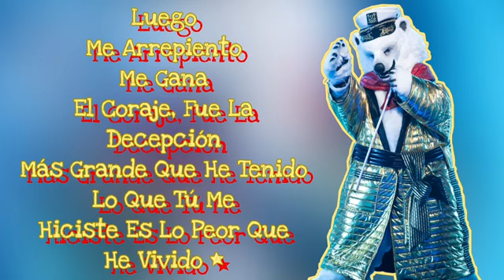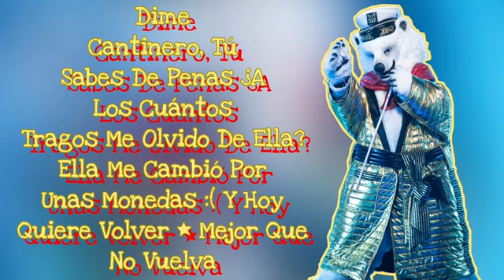Oso Polar - A Traves Del Vaso [Perfomance QELM 2020]